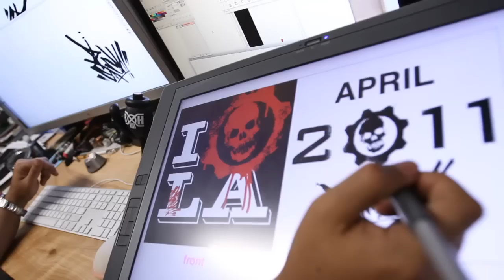OG SLICK Gears of War 3 LA E3 Video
Curious about the Gears of War 3 t-shirts you may have seen at E3 2010? They were a collaboration with LA graffiti artist and Gears of War fan OG Slick.

World renowned graffiti artist, OG Slick and his Los Angeles based clothing brand DISSIZIT! were commissioned for the exclusive tee for the gameplay debut of Gears of War 3 at the Electronic Entertainment Expo in Los Angeles. SA Studios Global and the creators of Gears of War 3 teamed up to produce this video which highlights the collaboration.